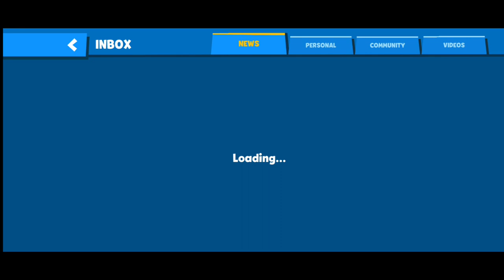who gave me Gems 🤔 ? | Zooba 💎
I got Gems but who gave me ? | Zooba .

.. friendship in Zooba
Keep supporting ❤️
For 2k thanks

Love zooba
Want become a zooba creator Dream 🥹🤞